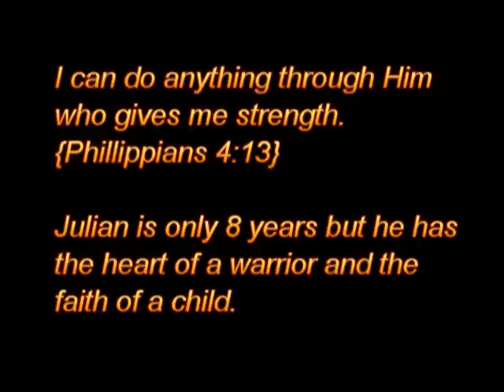Saturday Night Fight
Julian is only 8 years old and he has the heart of a warrior. Watch him learn through his trainers, Tony Henry & Todd Vickers at the Dynamic Boxing Club in Westland, MI. where Christian values are taught both inside and outside the ring.